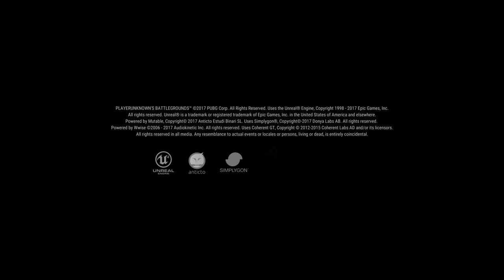PUBG Gameplay (Duo's) - Xbox one X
PlayerUnknown's BattleGrounds duo gameplay. Winner Winner Chicken Dinner.